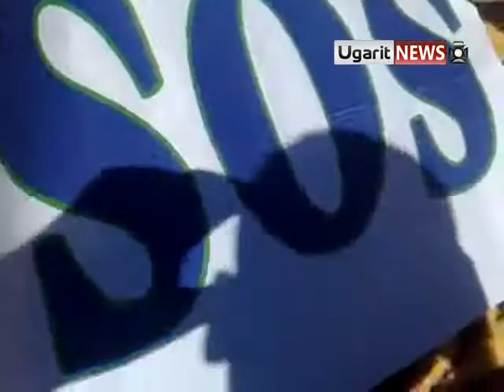24 8 Talbeseh, Homs أوغاريت تلبيسة حمص الشهيد محمود محمد علوش 24 رمضان حين انتظار اللجنة